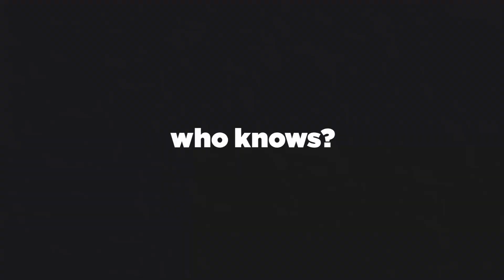ThisIsMyKenya: Gift to the Future.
Our beautiful country is full of rare treasures. It is our privilege to celebrate them and our responsibility to come together to conserve them.
Conservation is more than preserving our environment or our wildlife; it is about protecting our heritage so that future generations will not only read or hear of a world that had a diverse and beautiful wildlife but experience it for themselves firsthand and fiercely protect it for their children. ThisIsMyKenya. This is Twaweza